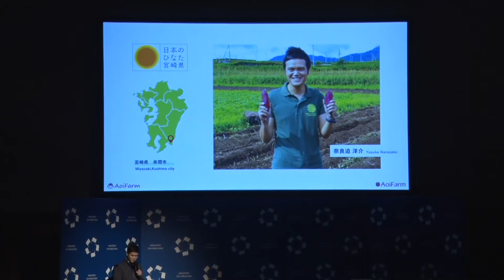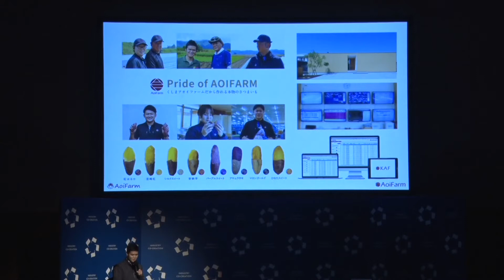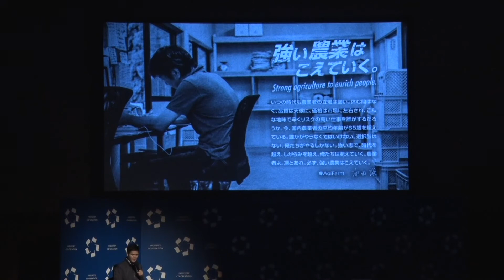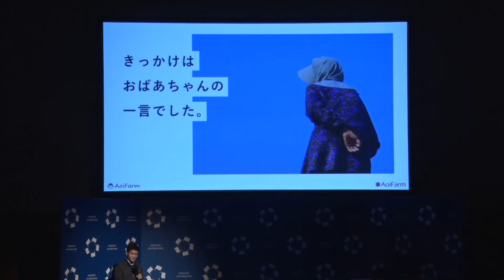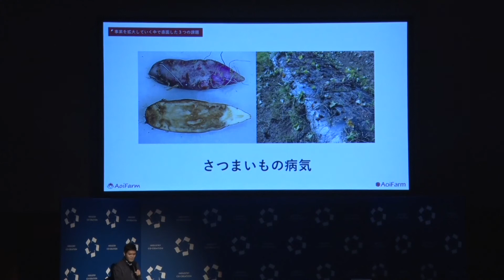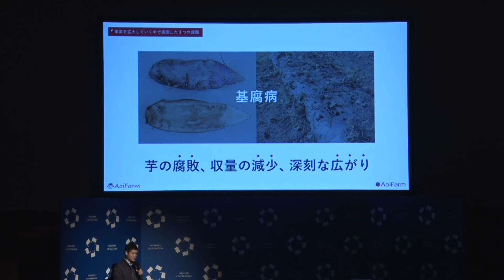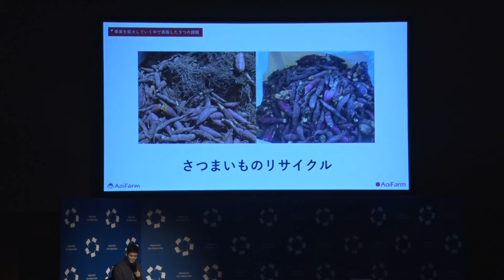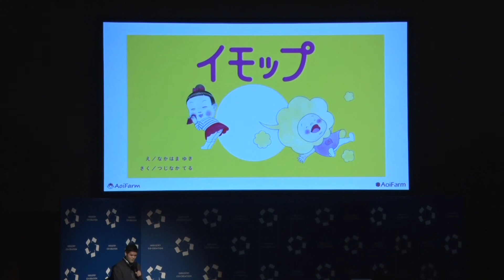「くしまアオイファーム」は、さつまいも農家の課題に取り組み、世界に日本の美味しさを届ける（ICC FUKUOKA 2022）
Session 8A
CRAFTED CATAPULT 豊かなライフスタイルの実現に向けて
Supported by Makuake

奈良迫 洋介
株式会社くしまアオイファーム

1982年生まれ、鹿児島県出身。高校卒業後、美容師見習いを経てワーキングホリデーでニュージーランドへ。帰国後、鹿児島大学に入学し2010年3月に卒業。同年4月からインドの現地企業で翻訳業務のプロジェクトマネージャーを務める。2012年7月からは東京の貿易商社にて経営管理および食品の輸出業務に従事。他部門への異動内示をきっかけに「さつまいも愛」から台湾で見つけたくしまアオイファームへの転職を決意。2016年1月入社、同年9月から2017年3月までは現地生産の可能性を探るためベトナムに滞在。帰国後は、金融機関や投資家を相手にさらなる成長のための資金調達に奮闘。2018年1月実施の社長内定総選挙で当選。2020年9月より現職。2018年10月より2020年3月まで宮崎大学農学部に設置した共同研究講座「MIYADA TAIYO　Aoifarm Lab」において特別助手を務める。世界最大の農業者ネットワークを持つ国際農業奨学金制度「Nuffield」の日本事務局の理事も務める。